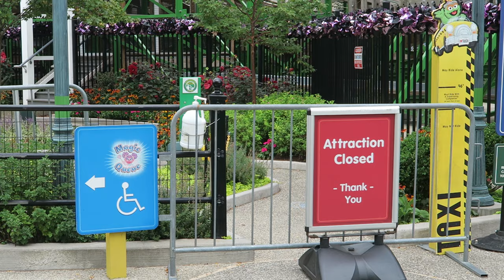SeaWorld (United) Parks Ranked | Is SeaWorld Orlando or Busch Gardens Number One?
The SeaWorld (United Parks) chain owns some of the best parks in the United States.  Their parks are lauded for their roller coasters, animal exhibits, and landscaping.  In this video, I rank the parks in the chain that I have visited.  This includes the SeaWorld branded parks, the Busch Gardens parks, Sesame Place, and some water parks.

Video Credits

Background Music